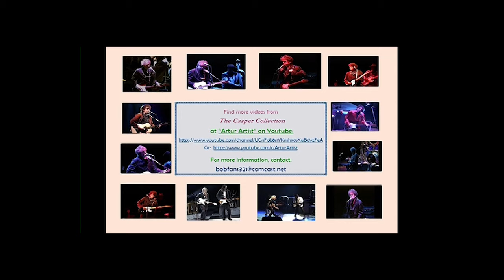Bob Dylan It's All Over Now, Baby Blue Rochester, NY Nov. 3, 1998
This upbeat rendition of It's All Over Now, Baby Blue features Dylan in rare form, smiling in between lines and playing some standout acoustic lead guitar.  Recorded November 3, 1998 at the Blue Cross Arena in Rochester, NY.
Audio is from Jon's fine DAT recording - thanks to Trev Gibb for help with the audio upgrade!